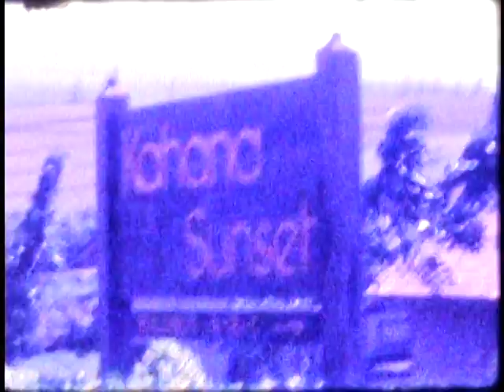Ted Otteson family 1968-1974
video from Otteson family 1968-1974.
Cottage Lake Blueberry Farm
not chronological, unedited
maybe spend some time on this one of these days///
Ted